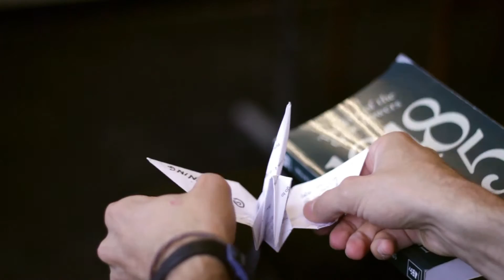The Crane Exchange (5x5 Short Film)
C U @ Screening.

By Eva Chu, Daniel Fishbayn, Cassandra Yanez-Leyton